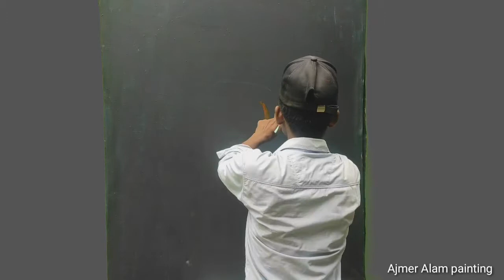🙏🔥Live painting of Rahat indori sahab🔥 राहत इंदौरी साहब की एक अनोखी 😱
instragram @ajmeralam& ajmer alam painting#Ajmer Alam Bihar#Narendra Modi live painting & Ajmer alam blind folded art#blind folded art Narendra Modi#blind folded painting artist Ajmer alam#speedpainting